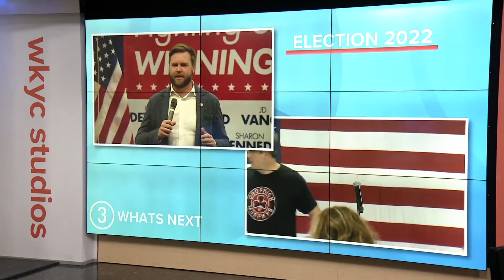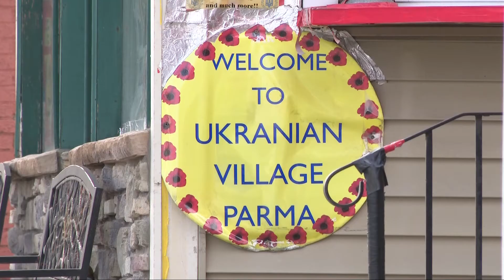Tim Ryan vs JD Vance: War in Ukraine could impact Ohio US Senate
Ohio U.S. Senate candidates Tim Ryan and JD Vance were both on the campaign trail Thursday evening. As Tuesday's election approaches, the war in Ukraine has become one of the key issues in the race.

The Ohio GOP "Get out the Bus" tour pulled into the Brecksville Community Center on Thursday evening with Republican statewide candidates aboard.

There was much talk about inflation and crime, but no mention of U.S. aid in Ukraine.

It's an issue that has even divided the Republican party, as seen last August in Parma at the Ukrainian Independence Festival, where Senator Rob Portman, was the Grand Marshal.

Portman, who heads of the Senate Ukraine Caucus, was joined by Republican Governor Mike DeWine, to show their support for Ukraine.

Ryan, who supports continued U.S. aid to Ukraine, was also in attendance.

Outside the Brecksville rally, 3News asked Vance whether he was would support cutting, or reducing U.S. aid to Ukraine.

"Yeah, at this point I would, absolutely," said Vance. "We've gotten to the point where, we've been effectively floating the cost of the war almost entirely by ourselves. The big thing that I worry about is the Europeans, who have done effectively nothing, and it's a war in their backyard," he said.

Meanwhile Ryan believe that position will cost Vance votes.

"It's not just Ukraine, or Ukrainians. It's the Polish community, it's the Lithuanian community," said Ryan. "Because if we didn't stop Putin, and help Ukrainians stop Putin, he'd be in Poland right now."